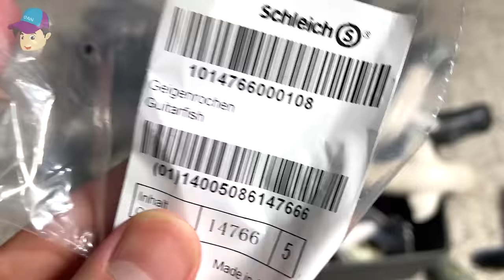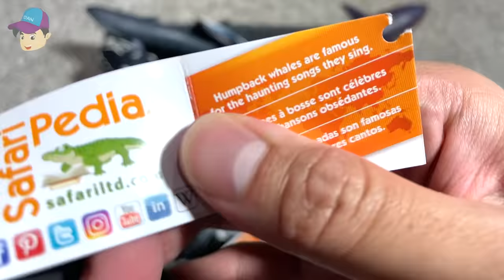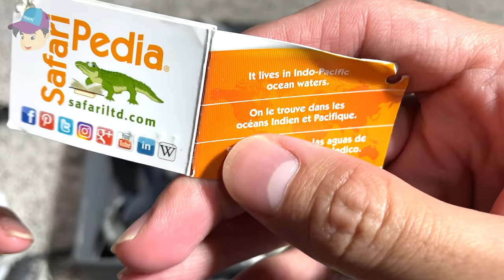Sea Animals Collection - Shark Whale Dolphin Narwhal Beluga Megalodon Megamouth Vaquita Sawfish Orca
Sea Animals Collection of Sharks, Whales, Dolphins, Narwhals, Belugas, Megalodons, Megamouths, Vaquitas, Sawfishs, Shark Ray, Humpback Whale, Right Whale, Orca, Sperm Whale, Bottlenose Dolphin and many more.